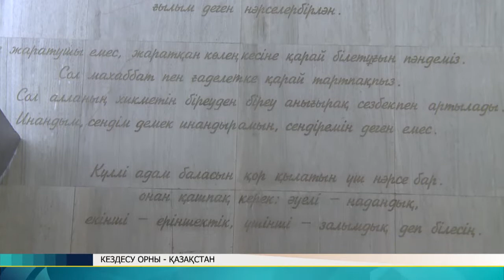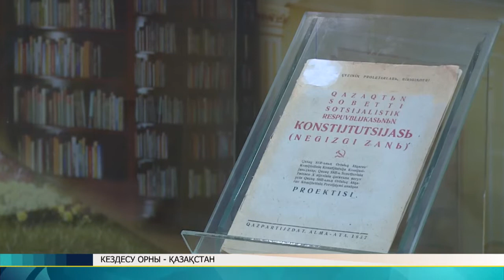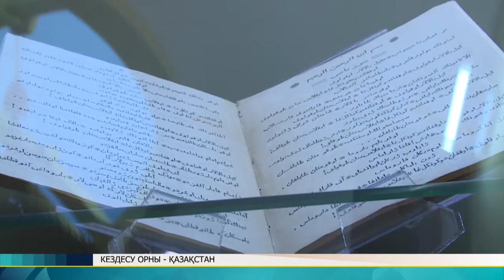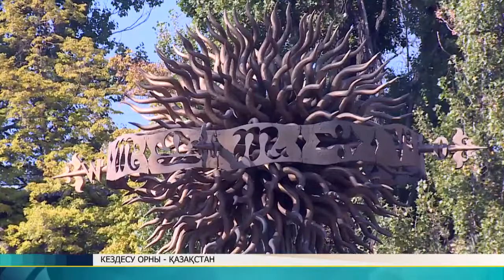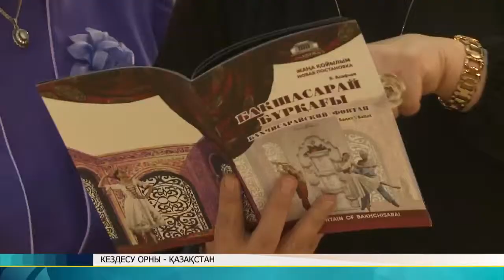Discovering Kazakhstan- 2017 (№18, қазақ тілінде)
Телекомпания «Апорт» представляет передачу «Discovering Kazakhstan» («Открывая Казахстан») на телеканале «Kazakh TV».
Это путевой тележурнал о Казахстане глазами иностранного журналиста. Тематика программы разнообразна, так как автору интересно все — природа, люди, культура современного Казахстана.

Сегодня в программе:
1. Алматының орталық көшелеріне саяхат;
2. Қазақ әліпбиіндегі «Q» әріпінің болашағы;
3. Опера және балет театрындағы премьера.

Следите за нашей программой и заново открывайте для себя Казахстан!
Производство: телекомпания Апорт;
Эфир: kazakh.tv;
жанр: программа о путешествиях
периодичность: раз в две недели
язык вещания: русский, казахский, английский
хронометраж: 30 минут
шеф-редактор: Тамара Аушахметова
выпускающий-редактор: Лия Будиянская
Автор и ведущий: Денис Кин
режиссер: Елена Прокопцева
исполнительный продюсер: Лия Будиянская
генеральный продюсер: Ирина Барманкулова

Выпуск №18, 2017 год.